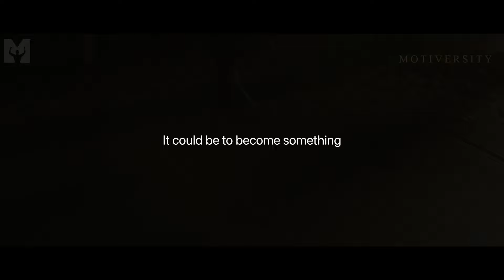to grow you must suffer. - Best Motivational Speeches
New Motivational Speech from transformational and motivational speaker Marcus A. Taylor.

►Speaker

►Music